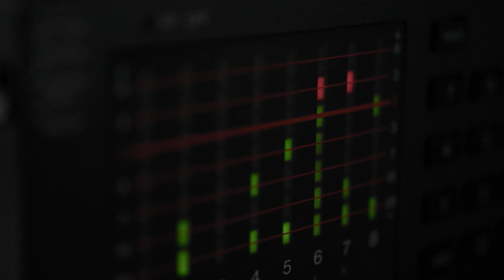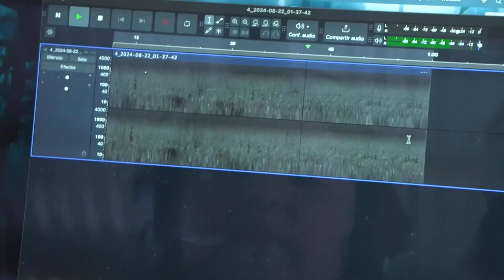AI in Animal Conservation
AI is analyzing large amounts of data to detect early changes in ecosystems and wildlife behavior.